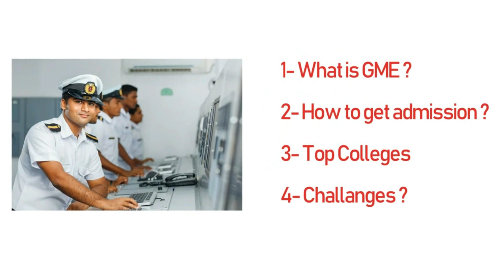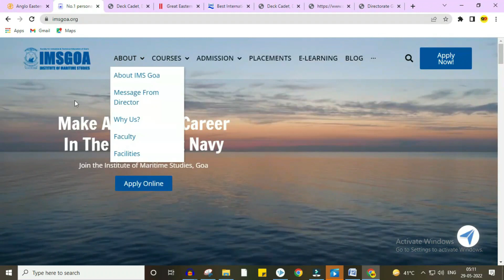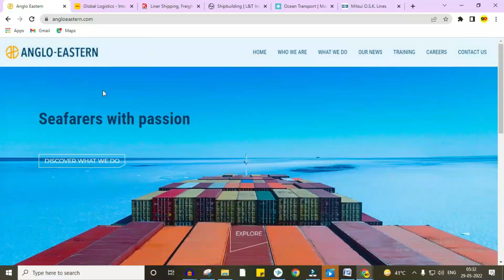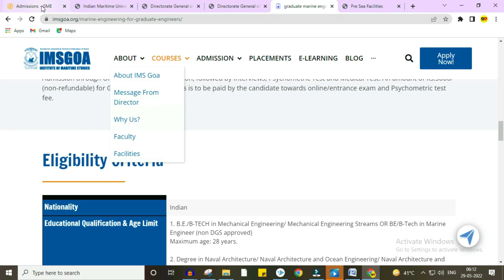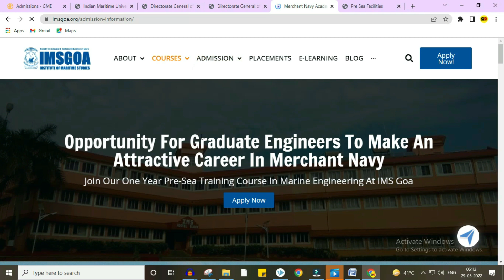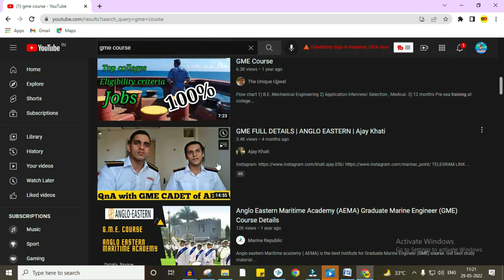GME course कैसे करे ? After mechanical engg.| Earn 1lakh/month. High salary Job for mechanical engg.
Marine engineer कैसे बने ? after mechanical engineering. Join Merchant NAVY After mechanical engineering | Earn 1lakh/month. High salary Job for mechanical.
In this video i give you information about GME course to become a marine engineer after mechanical engineering study  like,
What is GME Course , Top Colleges for GME course , Job role of a Marine engineer, how to join Merchant Navy after mechanical engineering, top Course for mechanical engineering students, high salary jobs for mechanical engineers.
If you are a mechanical engineering student and want to join Merchant Navy after mechanical engineering  and get a high salary Job after mechanical engineering than this video is specially For you.

This is an educational channel where you can find free Job's , free online earning idea ,free short term course , free online course with certificate